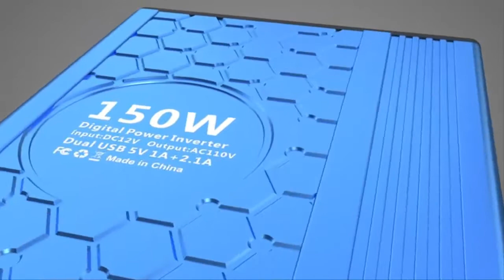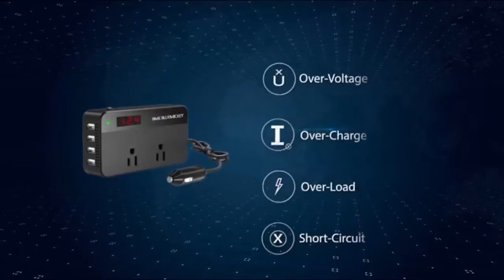Top 3 Best Car Power Inverters 2019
► Best Car Power Inverters List:

3. BESTEK 300W Power Inverter DC 12V

2. VOLTCUBE 150W Car Power Inverter 12V DC

1. BMK 200W Car Power Inverter DC 12V